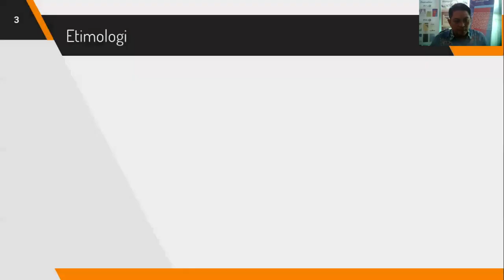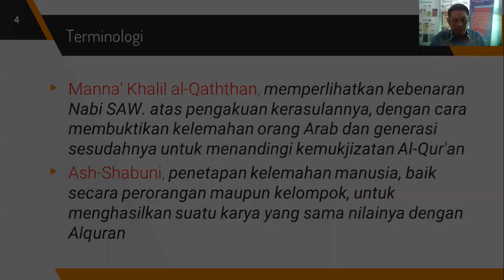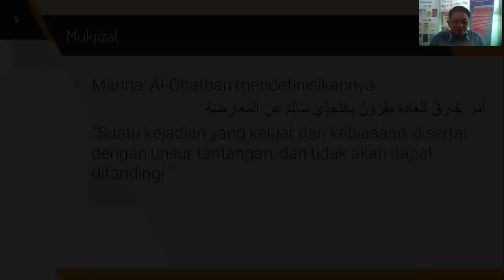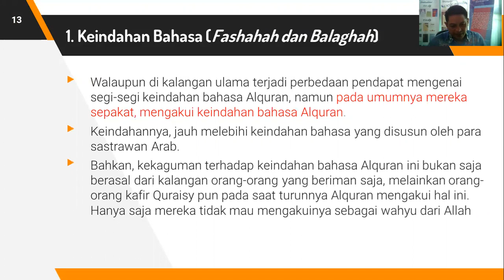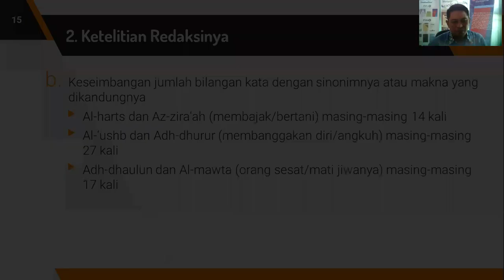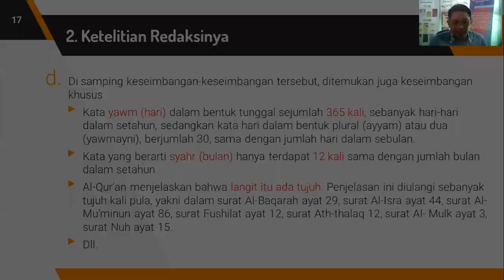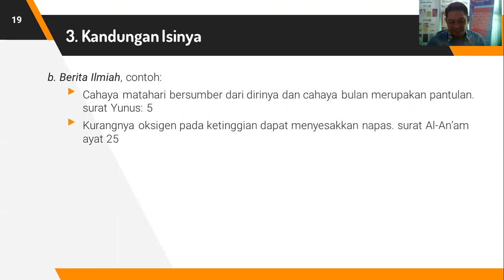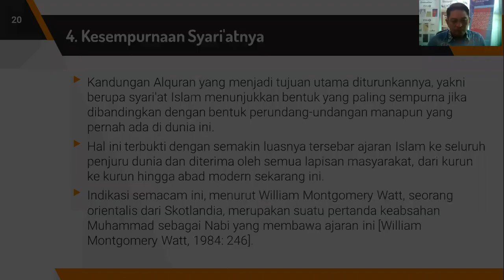[ULUM AL-QURAN] I'jaz Al-Qur'an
Materi Perkuliahan Ulum al-Qur'an bagi mahasiswa semester 1 di IAIN Curup dengan tema I'jaz al-Qur'an